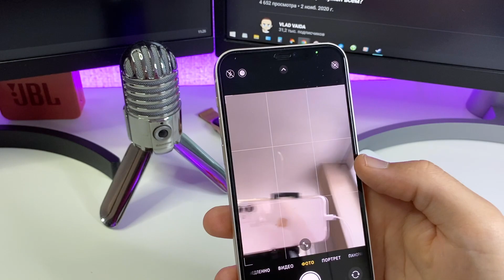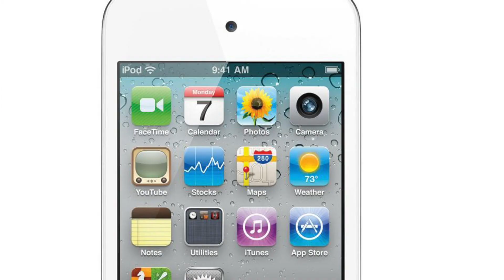КАКОГО ЦВЕТА ВЫБРАТЬ iPhone 12 (11 XR и другие)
Какого цвета купить айфон? Какого черта это обсуждать?!
Казалось бы все очевидно, бери тот, что больше нравится. Но не все так однозначно, есть тут определенные нюансы. О них сегодня и поговорим. Не забывайте что в первую очередь выбор цвета, это личное дело каждого, а мы тут - Просто поболтать=)
Пиши в комментариях свои предпочтения и делись опытом!

Обязательно ПОДПИШИСЬ на канал, у меня уже тут куча обзоров различных смартфонов на ANDROID (xiaomi, samsung, huawei и др) А также куча роликов про iPhone 6s, SE, 6S plus, 8 plus XR и 11!